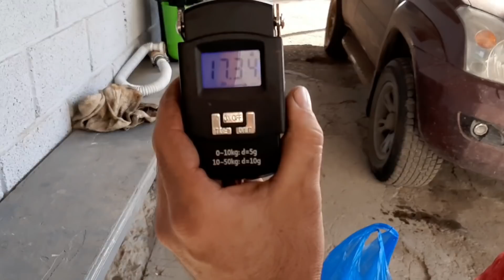Алматинская область. Рыбалка. Лепсы. ЖЕРЕХ. @Deaf - Дмитрий Орехов.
Алматинская область. Рыбалка. Лепсы.

Друзья, всех рады приветствовать на нашем канале 👋
Friends, we are glad to welcome everyone on our channel 👋